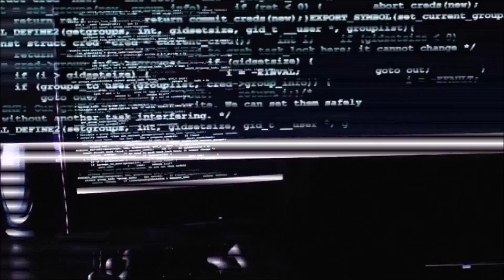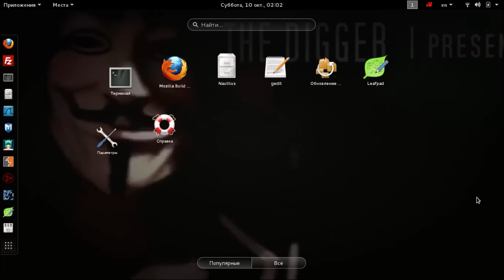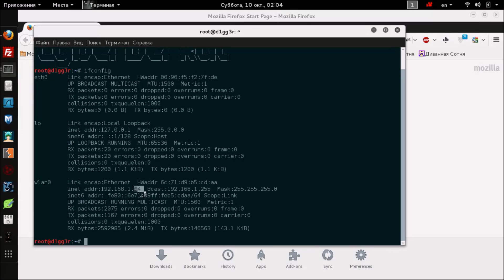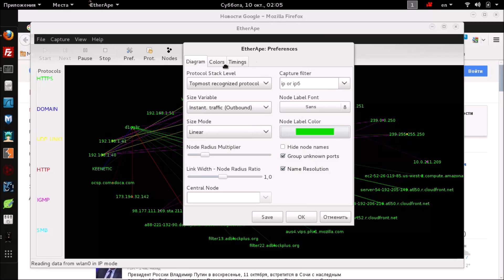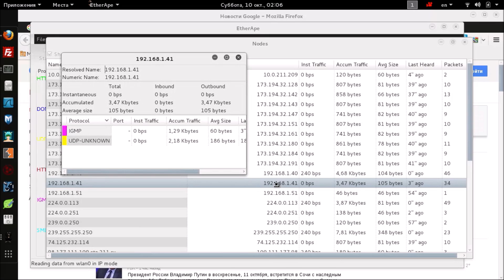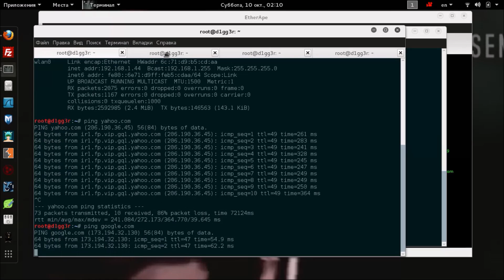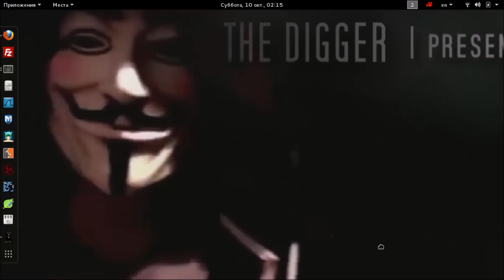Kali Linux Tools - Etherape graphical network monitor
EtherApe is a graphical network monitor for Unix modeled after etherman. Featuring link layer, IP and TCP modes, it displays network activity graphically. Hosts and links change in size with traffic. Color coded protocols display. It supports Ethernet, FDDI, Token Ring, ISDN, PPP, SLIP and WLAN devices, plus several encapsulation formats. It can filter traffic to be shown, and can read packets from a file as well as live from the network.